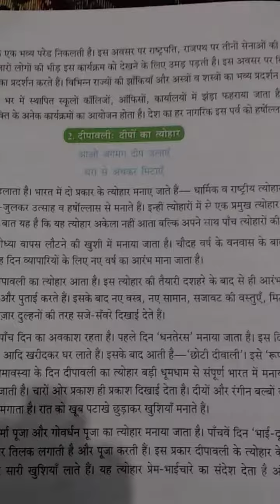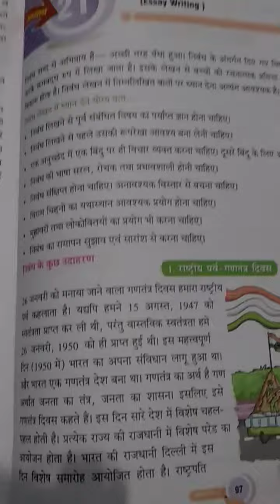कक्षा 5वी निबंध